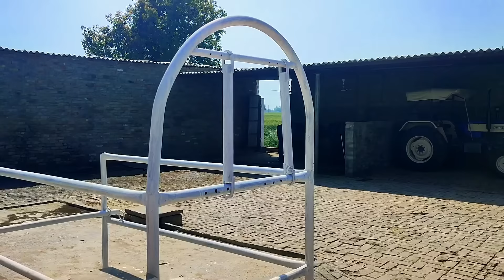2 ਲੀਟਰ ਦੁੱਧ ਦੇਣ ਵਾਲਾ ਪਸ਼ੂ ਵੀ ਬਾਲਟੀ ਭਰ ਦਉ ਦੇ ਦਿਓ ਬੱਸ ਇਹ 10 ਰੁਪਏ ਦੀ ਚੀਜ' • Dudh badhane ka No.1 formula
गाय भैंस का दूध डबल करने का Formula | increase milk of Cow and buffalo
Queries Solved:
1. increase milk of cow and buffalo
2. increase buffalo milk
3. increase cow milk production
4. increase milk in buffalo
5. dudh badhane ka tarika
दूध बढ़ाने का फार्मूला
दूध बढ़ाने का तरीका
increase milk production in buffalo
increase milk in cow
dudh badhane ka tarika
increase milk in buffalo
gay ka dudh badhane ka formula
gay ka dudh badhane ke upay
bhains ka dudh badhane ka tarika
भैंस का दूध बढ़ाने का तरीका

ਸ੍ ਚਰਨਜੀਤ ਸਿੰਘ ਉੱਪਲ
Charanjit Singh Uppal